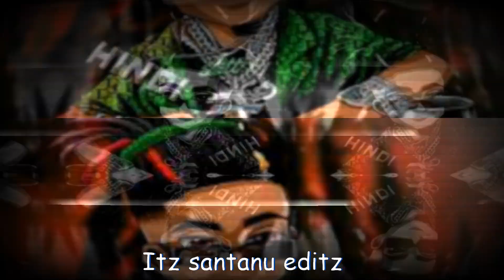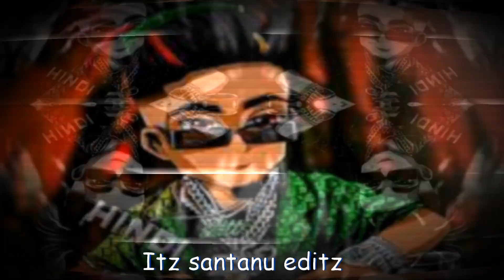NEW MC STAN CHILD SONG